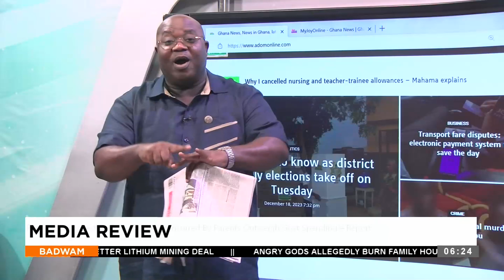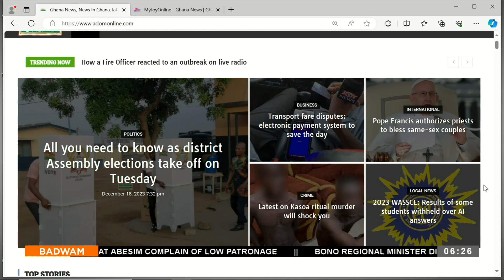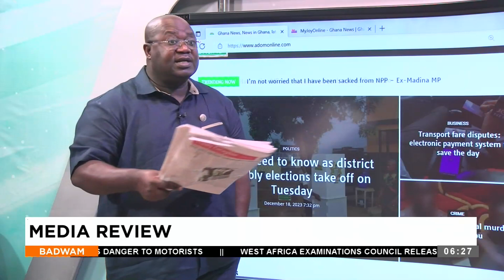Badwam Media Review on Adom TV (19-12-23)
Badwam Media Review on Adom TV